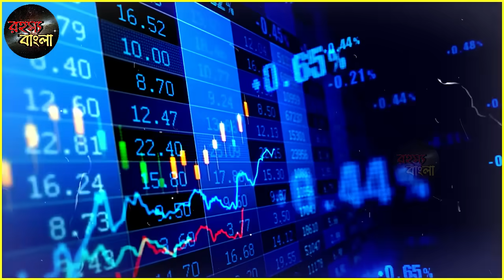নড়ে গেলো পুরো এই দুনিয়া // 7 ট্রিলিয়নের দিকে এগোচ্ছে ভারত